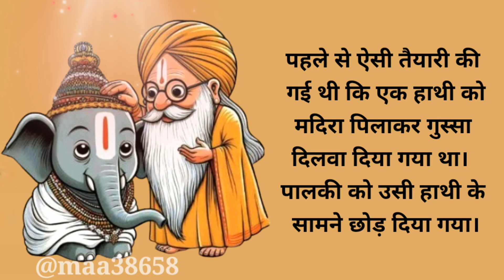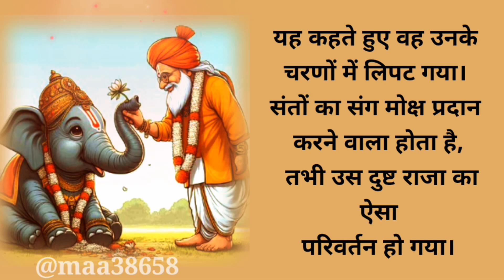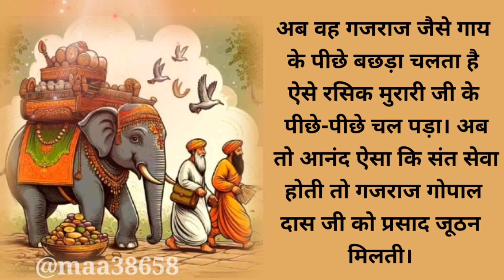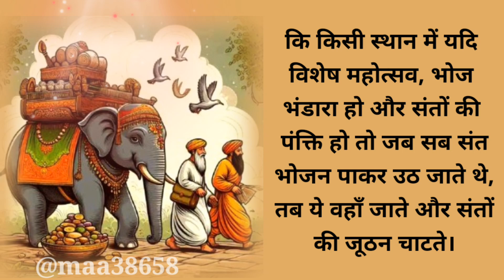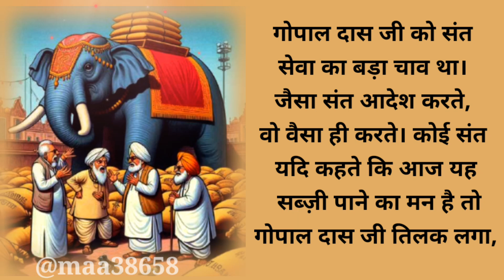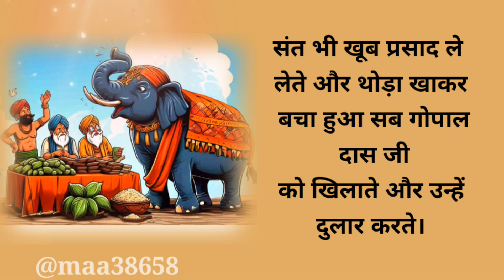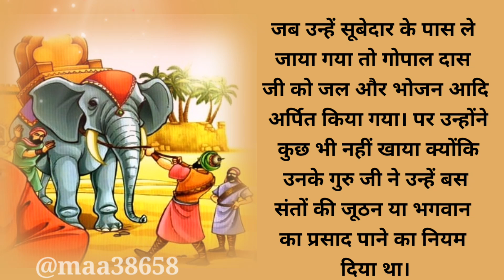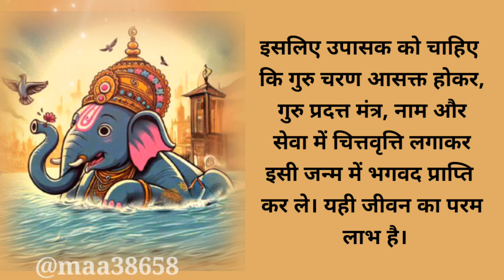How an elephant became a devotee – The story of Gajraj Gopal Das Ji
कैसे एक हाथी बना भक्त – गजराज गोपाल दास जी की कहानी
lord vishnu and an elephant story,ganesh devotional songs,ganesh bhajan,hindi devotional shows,devotional,vishnupuran stories in hindi,the divine tales,ramcharitmanas,ganpati bappa morya,god ganesha,divine tales,lord hanuman,ganesh aarti,ramayan katha,lord parshuram,bhagawan vishnu ka sabse bada bhakt

प्रेम से जय श्री कृष्णा 🙏🙏